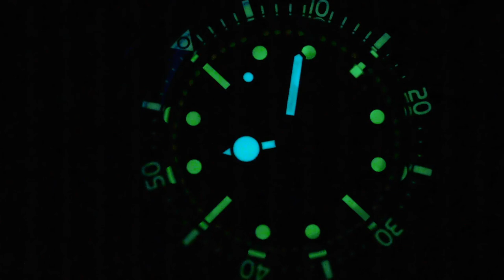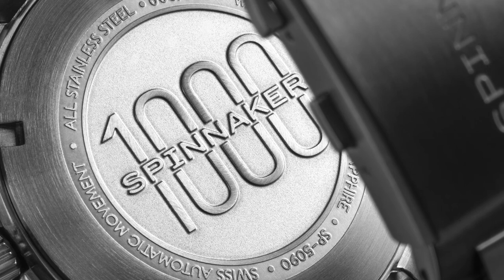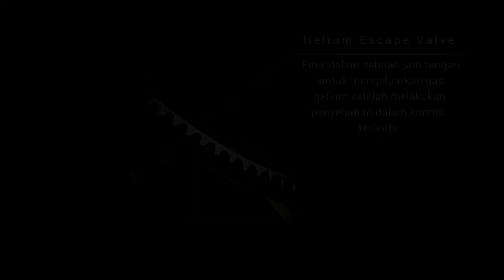MENYELAM HINGGA 1000 METER ❗❗ Review Trio Spinnaker Tesei Mille Metri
Siapa yang dari kemarin nungguin review Spinnaker Tesei Mille Metri? Nah biar kalian pada seneng, Tyo langsung turutin! Inilah koleksi premium dari Spinnaker, yakni SP-5090-11 (ebony black), SP-5090-22 (peacock blue), dan SP-5090-33 (hunter green).
Menariknya, trio Spinnaker ini dibekali dengan Swiss automatic movement Sellita SW-200 dan mampu dibawa menyelam hingga kedalaman 1000 meter! Kalo kata Tyo sih speknya worth it banget. Simak sampe habis yaa!

1. Spinnaker SP-5090-33

2. Spinnaker SP-5090-22

3. Spinnaker SP-5090-11